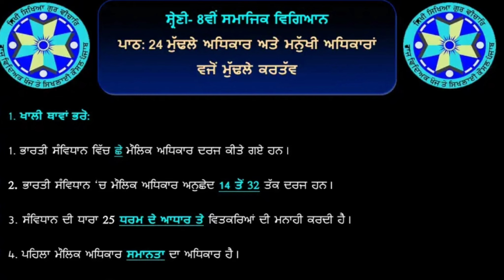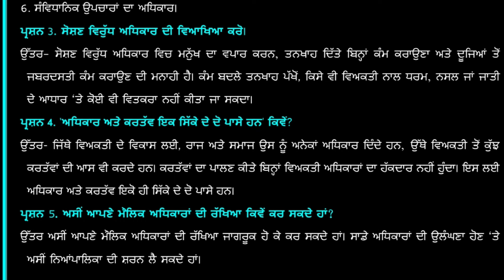Class 8, SST, Lesson 24, ਮੁਢਲੇ ਅਧਿਕਾਰ ਅਤੇ ਮਨੁੱਖੀ ਅਧਿਕਾਰਾਂ ਵਜੋਂ ਮੁੱਢਲੇ ਕਰਤੱਵ duties Questions Answers